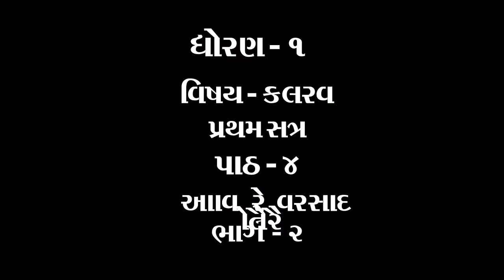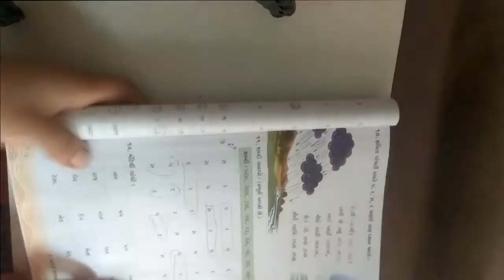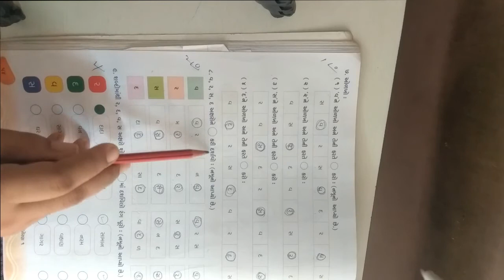ધોરણ ૧ વિષય કલરવ પ્રથમ સત્ર પાઠ ૪ આવ રે વરસાદ ભાગ ૨